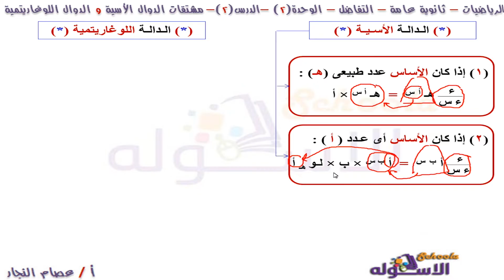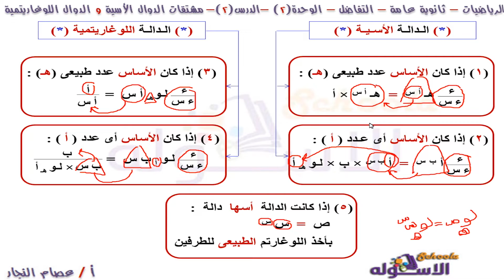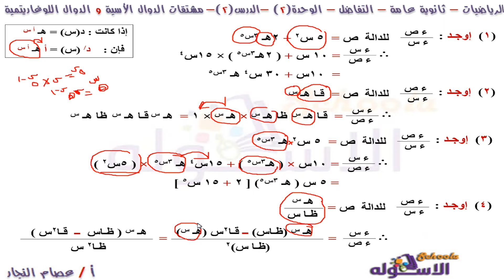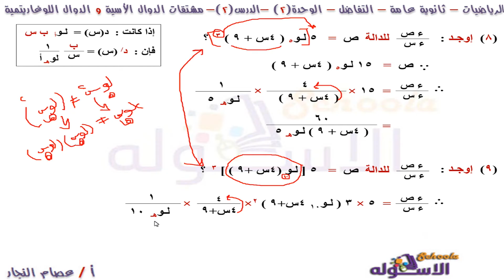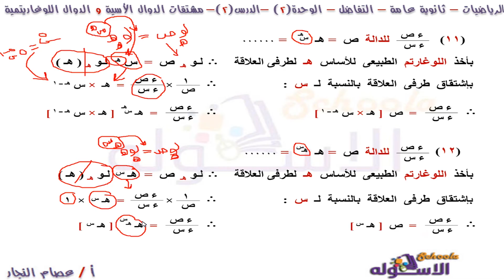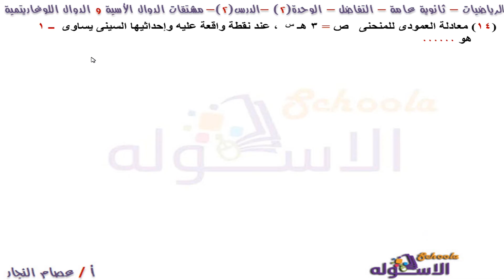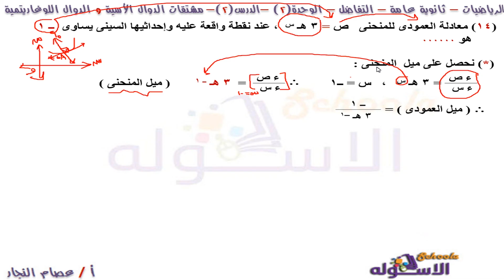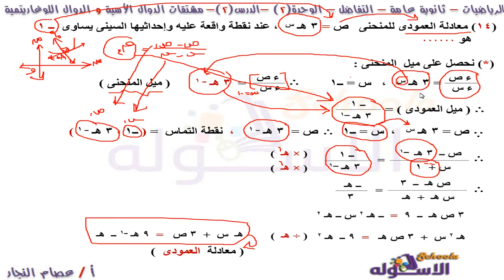شرح تفاضل وتكامل ثانوية عامة | مشتقات الدوال الأسية واللوغارتمية | وحدة 2 - درس 2 | الاسكوله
أ. عصام النجار _ تفاضل وتكامل ثانوية عامة _  الوحدة الثانية - الدرس الثاني - مشتقات الدوال الأسية واللوغارتمية _ المنهج المصري